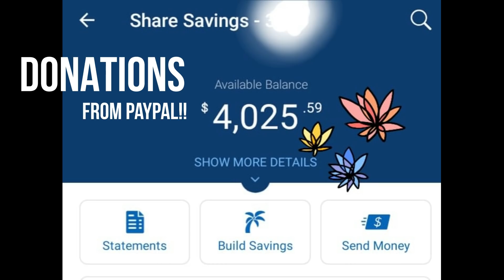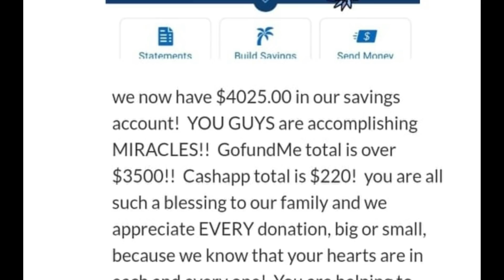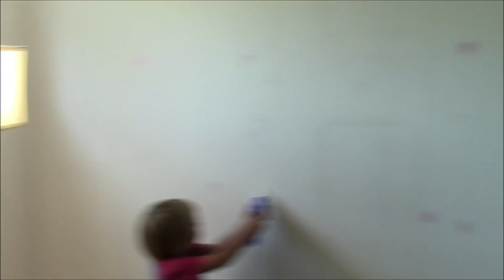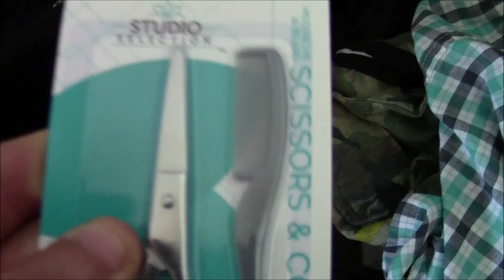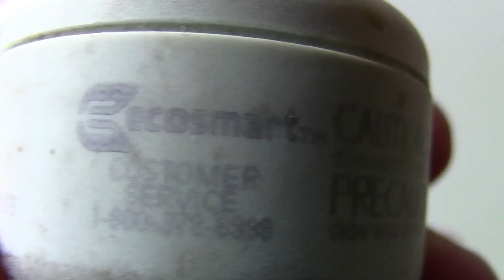WE'RE DONE! .........Screw this House!! ..........!!!!!